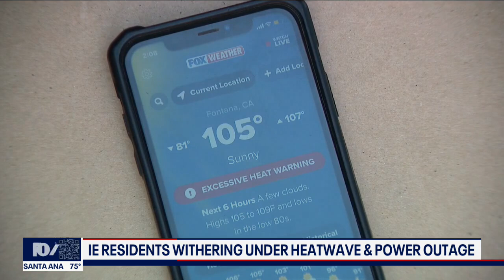Inland Empire residents deal with heat, power outage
Some of the Inland Empire residents have lost power at the worst possible time: In the middle of a brutal heat wave.